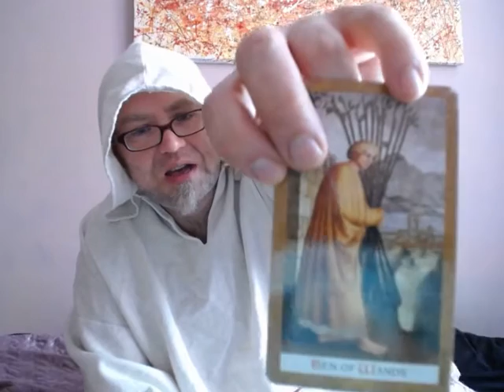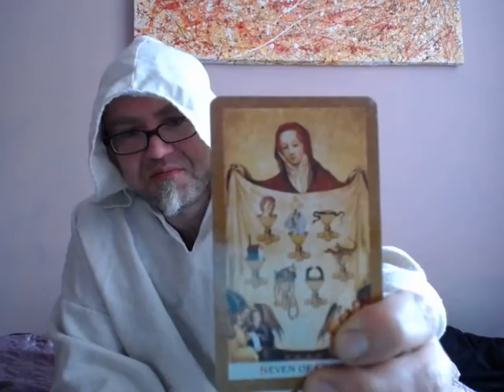Wróżba dla Ciebie 80